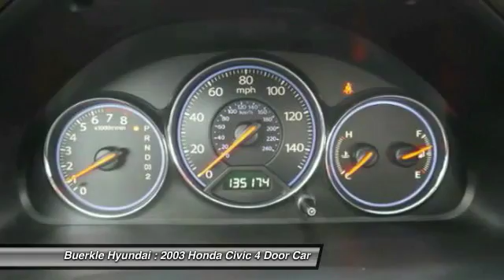2003 Honda Civic Saint Paul, White Bear Lake, Minneapolis, Inver Grove Heights MN 236865A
Buerkle Hyundai
3350 Highway 61 North

Buerkle Hyundai
3350 Highway 61 North

2003 Civic EX sedan. If you're looking for a pre-owned Honda that is in great condition, look no further than this nicely-equipped Civic EX sedan. There aren't any used vehicles more reliable than a Honda. New Car Test Drive said: Civic offers improvements in power and efficiency, cabin space, safety equipment, and noise and vibration ... moves the Honda Civic ahead of the curve in the compact class. It also scored the top rating in the IIHS frontal offset test. To take a closer look and test drive, please stop by our Hyundai dealership in White Bear Lake. Buerkle ... A Better Way to Buy!